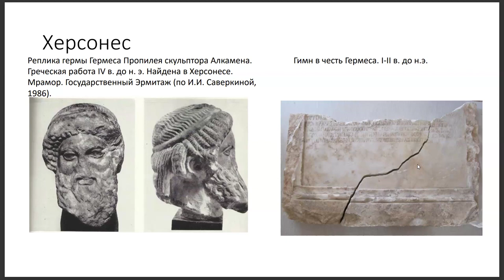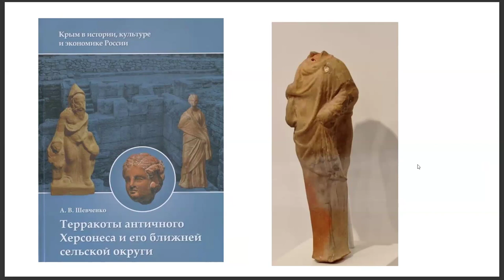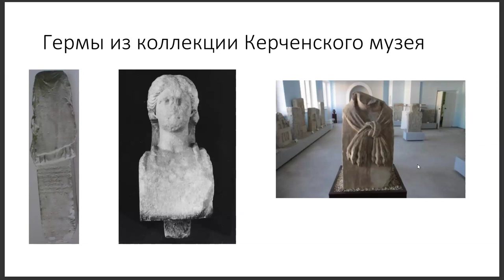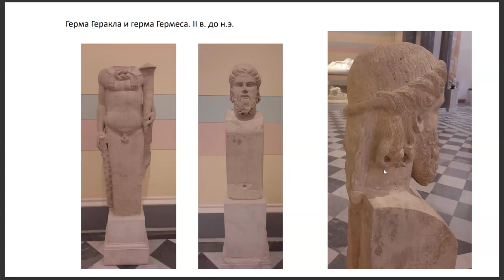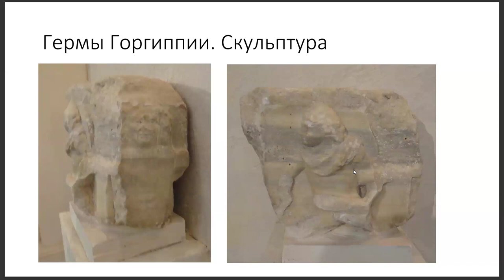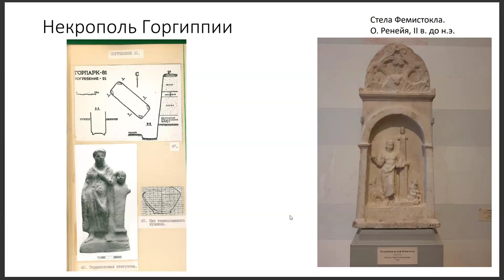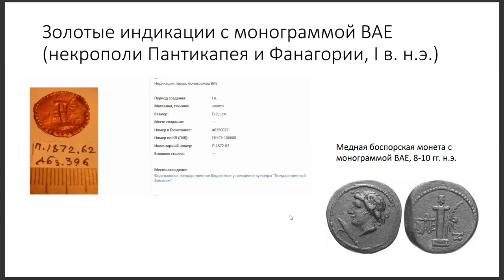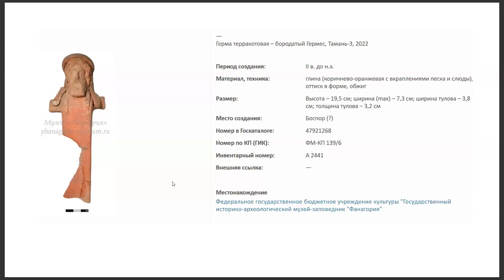2024 03 13 Даниловские чтения = Е Фокеева